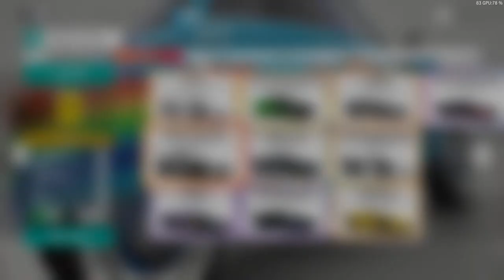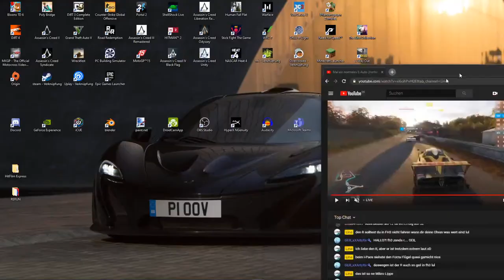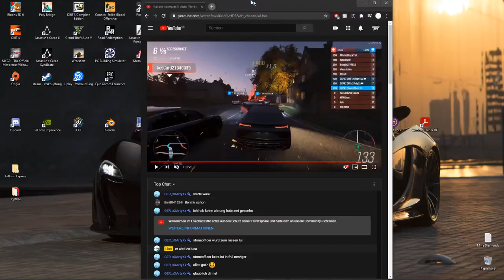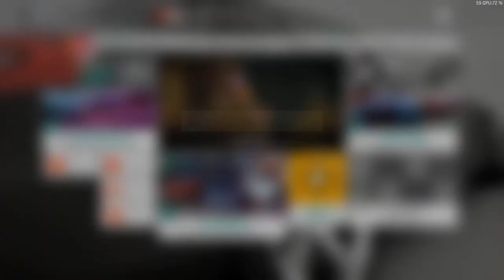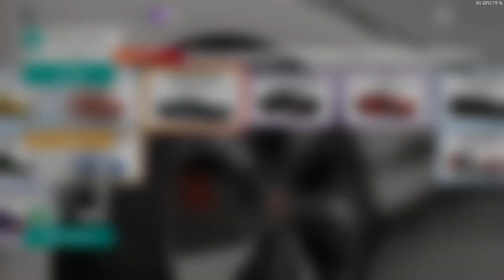Mal ein normales E-Auto (Herbst-Saison) | Forza Horizon 4 - Livestream [GER/ENG]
My Forza Club - Krystall Performance Racing [.KPR]

My PC :

Processor : AMD Ryzen 2600x
Mainboard : Asus Prime B350-plus
RAM : 2 x 8GB Corsair Vengeance LPX
Power adapter : be quiet! Pure Power 10 CM ATX 400W
Grafic card : NVIDIA GeForce 1060 6GB
HDD : Toshiba DT01ACA100 1000GB
HDD 2 : Toshiba C300 2000GB
SSD : SanDisk SSD Plus 240GB Sata III 2,5 Zoll
Housing : Fractal Design Focus G Weiß
Mouse/Keyboard : HAVIT Gaming Tastatur/Maus Weiß
Controller : PS4 Dual-shock
Wheel : Logitech G29
Drive : ASUS DRW-24D5MT
Headset : Blaze Creative HS-810